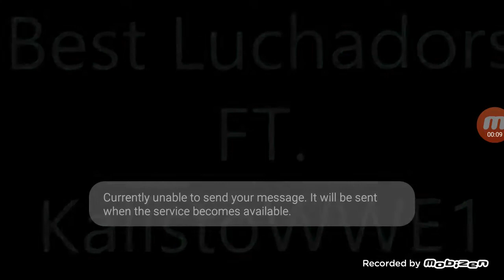Mistico prince puma . I'm in control .